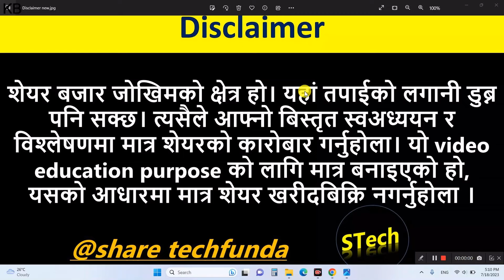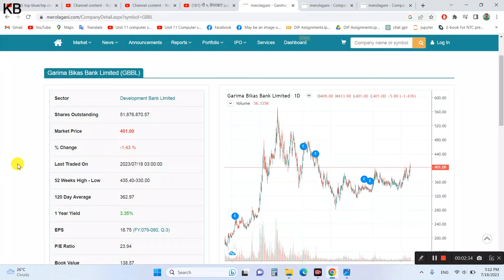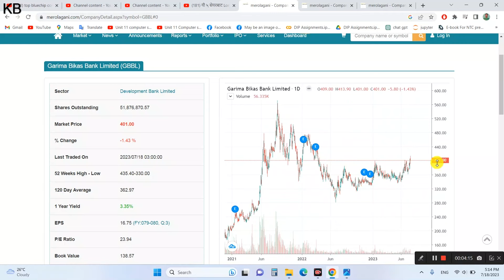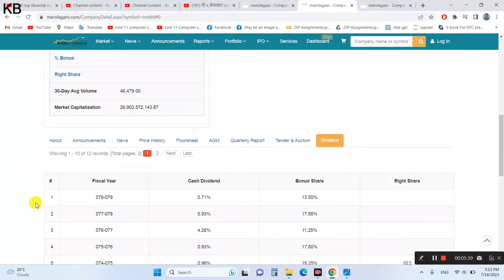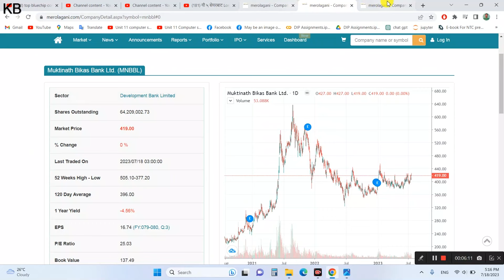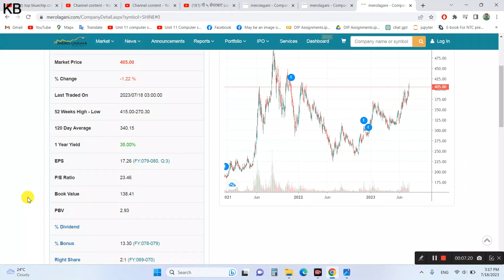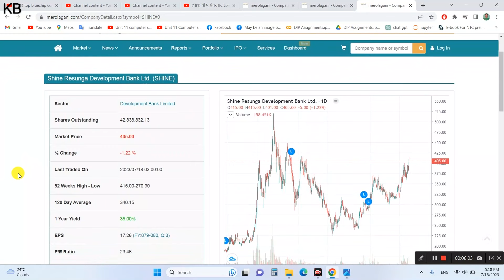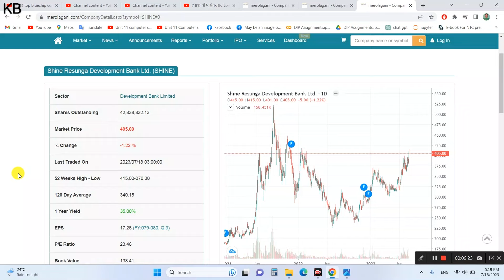Top development banks to investment in Nepal | best development bank for invest | Share techfunda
This video is about Top development banks to investment in Nepal | best development bank for invest | Share techfunda  | best high dividend company to invest | Share techfunda.

In this channel you can find :
1. Nepse technical analysis.
2. fundamental analysis of share market nepal and stocks.
3. nepse technical analysis of share market nepal.
4. upcoming ipo nepal 2078 .
5. ipo news nepal , AGM of company.
6. ipo, fpo and technial , fundamental anaysis with details.
7. best company in nepal for mid term and long term investment.
8. share related news and daily stock news and many more update.
9. divedend, bonus share and right share announcement of company.
10. ipo allotment and result of company.
11. share market nepal tricks and stock market nepal full analysis details.
12. primary and secondary share market of nepal.
13. stock analysis, buy and sell of stocks.
14. nepse analysis of share market nepal, nepse share market.
15. nepse technical analysis today, nepse analysis daily, daily nepse update.
16. share market tips and tricks, share market news.
17. mero lagani, share sansar, nepali paisa, share hub, share nepal.
18. nepse chart analysis, nepse technical analysis chart, nepse today.
19. how to portfolio management.
20. buy and sell signals of stocks, nepse live chart, nepse candlestick chart.
long term stock investing in nepal.
Top development bank in nepal.
top development banks for investment.
top 5 development banks
top 3 developpment banks.
investing in Nepal stock market.
JBLB analysis.
MLBSL analysis.
Jeeven bikas laghubitta analysis.
JBLB bonus.
Nabil bank analysis.
Top company to invest.
Top 5 company to invest in nepal.
Top 5 bluechip company in nepal to invest.
Top dividend paying stocks in nepal.
Top 10 bonus share company in nepal.
Top bonus capacity company in nepal.
ajay singh thapa.
subash karki.
enterprenuer nepal.
info to success.
subash karki.
artha sarokar.
artha sansar.
nepali share market.
gyanmandu.
sharemandu.
NICA bank analysis.
MNBBL Analysis.
CBBL ANALYSIS.
SANA KISAN LAGHUBITTA ANALYSIS.
NIRDHAN UTTHAN LAGHUBITTA (NUBL) ANALYSIS.
STC ANALYSIS.
NTC ANALYSIS.
SHIVM ANALYSIS.
UNILIVER NEPAL ANALYSIS.
CIT ANALYSIS.
HDL ANALYSIS.
NMB BANK ANALYSIS.
GLOBAL IME BANK (GBIME) ANALYSIS.
KAMANA SEWA BIKAS BANK ANALYSIS (KSBBL).
SIKHAR INSURANCE (SICL) ANALYSIS.
SAGARMATHA INSURANCE ANALYSIS.
JLI ANALYSIS.
RLI, PLI ANALYSIS.
JBBL, GBBL ANALYSIS.
Corporate Development Bank Ltd.
Excel Development Bank Limited (EDBL)
Garima Bikas Bank Limited (GBBL)
Green Development Bank Ltd.
Jyoti Bikash Bank Limited (JBBL)
Kamana Sewa Bikash Bank Ltd. (KSBBL)
Karnali Development Bank Limited (KRBL)
Lumbini Bikas Bank Ltd. (LBBL)
Mahalaxmi Bikas Bank Ltd.
Miteri Development Bank Limited (MDB)
Muktinath Bikas Bank Ltd. (MNBBL)
Narayani Development Bank Ltd.
Sahara Bikash Bank Ltd.
Salapa Bikas Bank Limited
Saptakoshi Development Bank Ltd.
Shangri-la Development Bank Limited (SADBL)
Shine Resunga Development Bank Limited (SHINE)
Sindhu Bikash Bank Limited (SINDU)